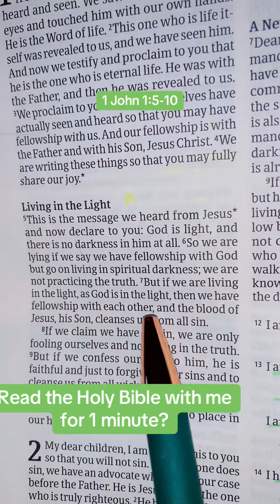1 John 1:5-10